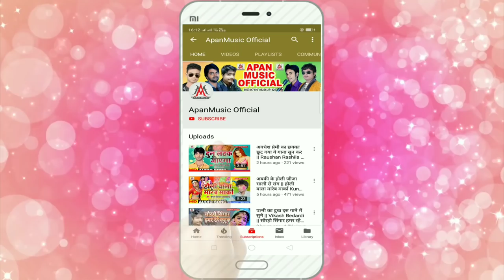अबकी ना बचबे साला चीन पाकिस्तान - Sujit Sagar - Abaki Na Bachabe Sala Chin Pakistan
►Song : Abaki Na Bachbe Sala Chin Pakistan
►Singer : Sujit Sagar
►Lyrics : Writer Naveen
►Company/ Label :- Apan Music
►Copyright : Apan_Music